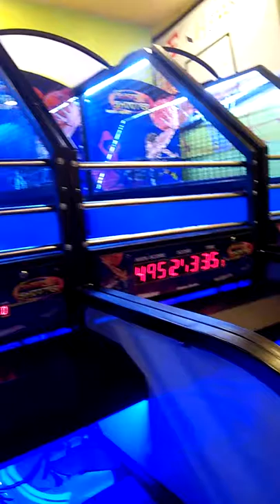My Nephew's (King Raphael) Birthday